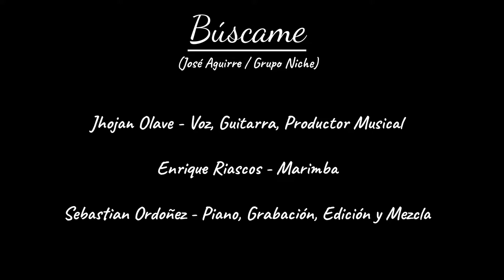Grupo Niche - Búscame (Cover) Jhojan Olave, Kike Riascos, Sebastian Ordoñez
Letra escrita por el Maestro Jose Aguirre